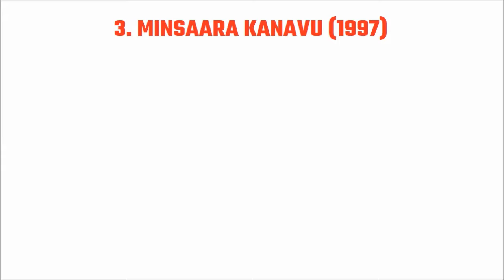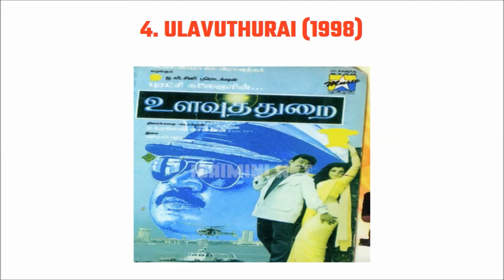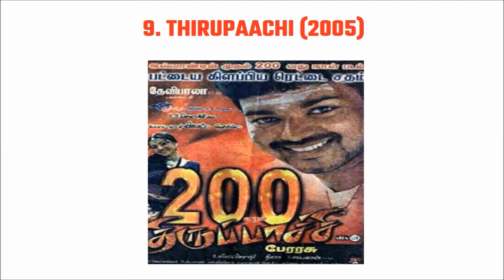Pongal Winners From 1995-2024 | Pongal Movies List | Ayalaan vs Captain Miller Winner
Ayalaan vs Captain Miller
Captain Miller vs Ayalaan
Pongal 2024 Clash Winner
Pongal Winner Movie